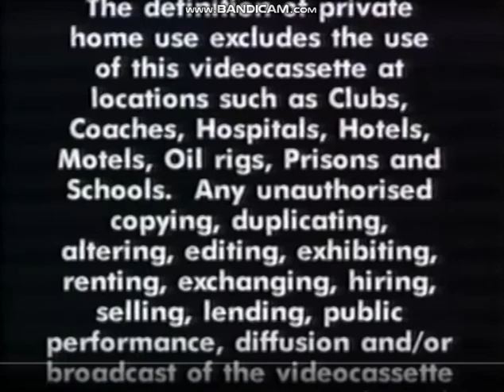Opening To Monica's House Australian VHS 1996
Here's The Opening To Monica's House From 1996
Copyright Warning Scroll
Network Entertainment Logo
Charlotte's Web VHS Promo
G Rating Screen
Start Of The Program